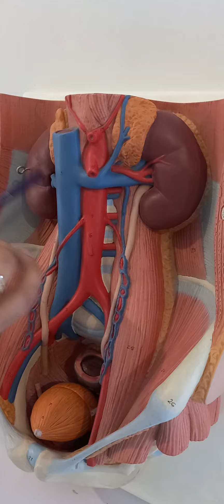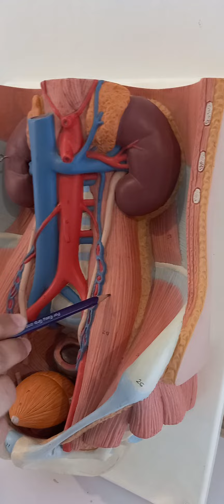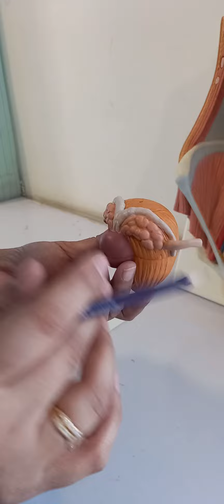posterior abdominal wall spotting